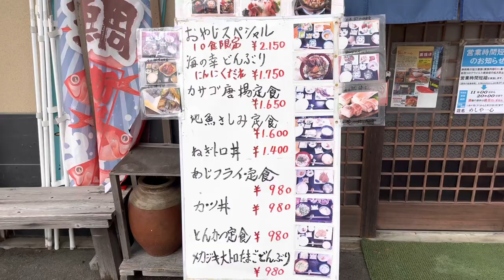つり親父の店 一心 2022/2 カツ丼 980円。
今日は静岡県賀茂郡東伊豆町白田にあるつり親父の店 一心さんにおじゃましました。
2022/2 カツ丼 980円。

本当に小食なので爆盛り系や食べ放題のお店にはめったに行きません。
食事は基本一日一食なのですがランチでもあまり完食していません。ごめんなさい。
旅行中はせっかくなので朝食や夕食を食べに行きます。
キュウリとシイタケが苦手です。
動画撮影は何度やってもちょっと緊張するので、やや手が震えていることがあります。

カツ丼（カツどん、英語：Katsudon）は、丼鉢に盛った飯の上にカツを乗せた日本の丼料理である。

日本国内において最も一般的なカツ丼のスタイルは、「豚カツとタマネギを醤油味の割下で煮込み、卵とじにして、米飯にのせた料理」である。単に「カツ丼」と呼んだ場合は、一部地域（特に福井県、山梨県、群馬県、岡山県、沖縄県、長野県の南部）を除いてこの形態を基本とする。

日本全国で提供されている豚カツを卵とじにした料理のほか、タレや餡、ソースなどをかけたり浸み込ませた豚カツその他のカツレツを用いた丼料理が、ご当地グルメや独自商品として各地で販売されている。ご当地グルメの場合、「○○カツ丼」のように地域名や特徴を冠して呼ぶのが通例である。

多くの場合、カツ丼のカツにはトンカツを使用するが、ビーフカツ、チキンカツ、メンチカツ、海老カツといったカツを使用したカツ丼も存在し、それぞれ、「ビーフカツ丼」、「チキンカツ丼（卵綴じ限定で「親子カツ丼」と別呼称される）」などと呼ばれ、牛肉料理や鶏肉料理の専門店では、これらを単に「カツ丼」と呼ぶこともある。

とんかつ専門店のほか、一般の食堂やレストラン、そば屋、うどん屋、弁当屋など、さまざまな場所で提供される和食、日本料理である。

カツ丼は丼物の中でも人気上位にランクされており、外国人にも受け入れられやすい日本食の一つである。

Wikipedia